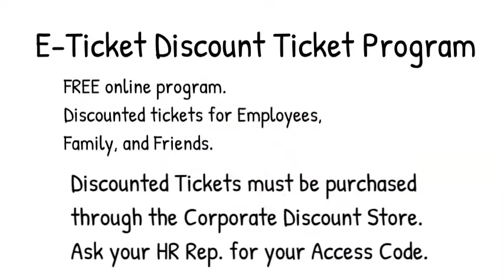WWT Affiliate Program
Discounted tickets for our corporate partners.  Free and Easy to Join.